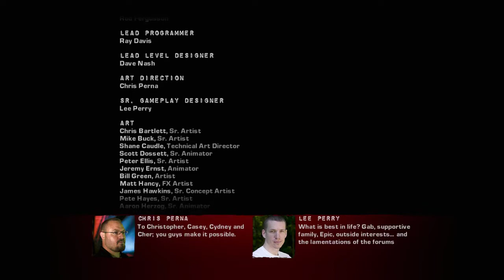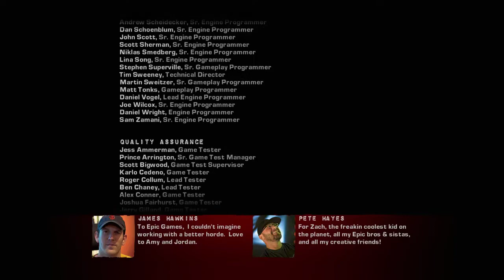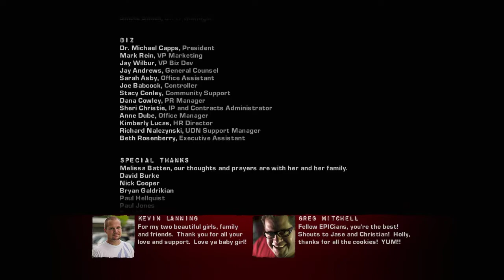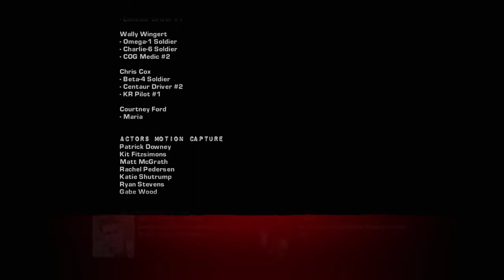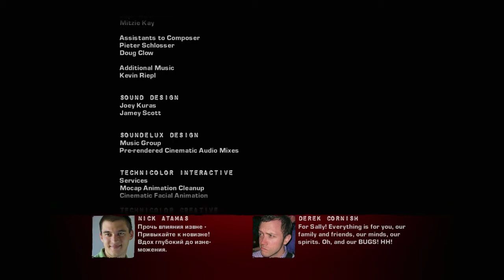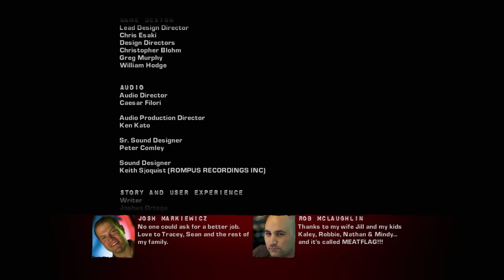Gears of War 2 (part 5 - Final)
Game: Gears of War 2
Part: 05
Platform: Xbox 360
Recording Date: 09/16/2019
Source: YouTube/Twitch Livestream